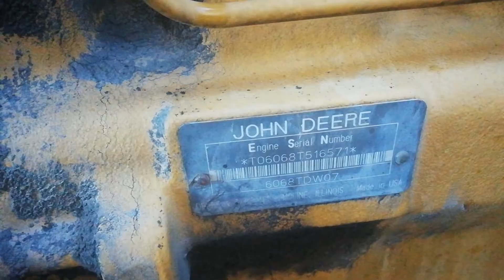MOTOR JOHN DEERE 6068T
No. Folio: 10456
Marca: JOHN DEERE
Modelo: 690E LC
Año: 1996
No. Serie: DW690EL553721
CON MOTOR JD 6068T DE 130 HP. CAP DE 1.3 C.Y. PESA 44,780 LBS.